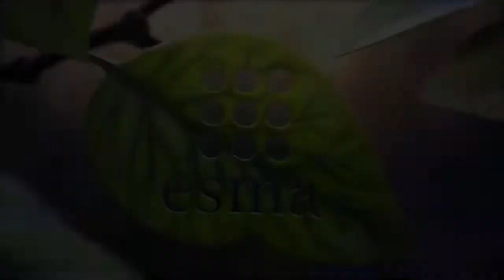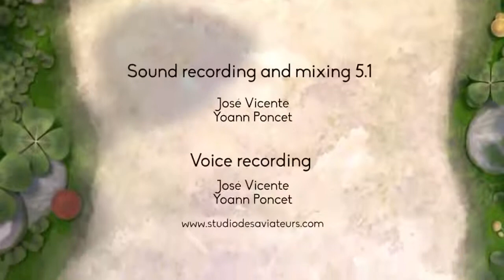Heart Touching Animated Short Film Sweet Cocoon, by ESMA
NOTE: I do not take any credit or own any rights to the music and pictures in this video!! I made this simply for fun and the enjoyment of music. All credit for these songs goes to the artists listed above and their respective record labels.